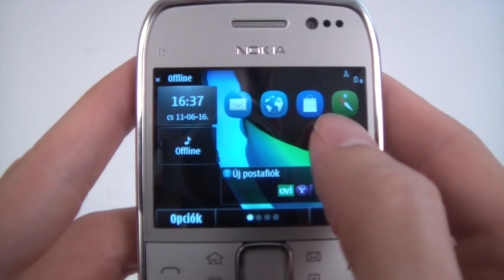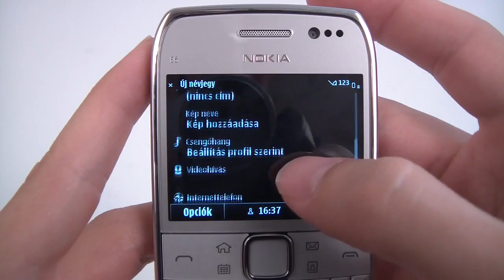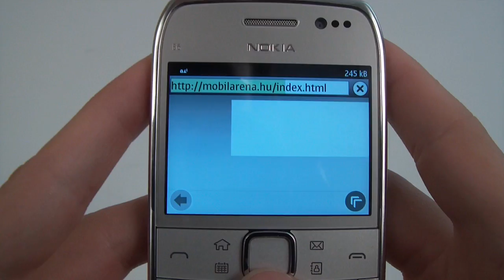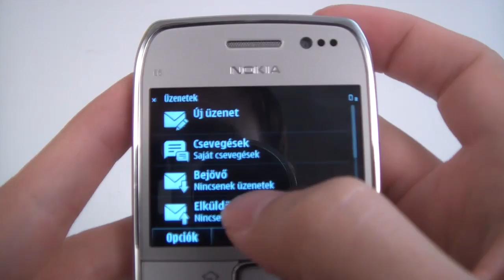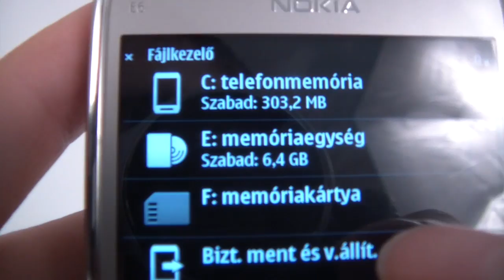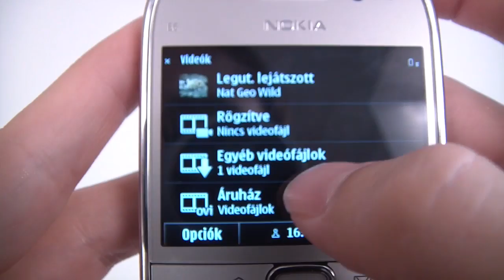Nokia E6 hands-on